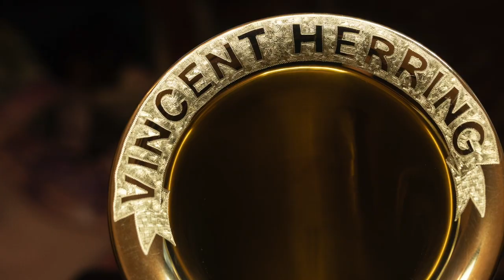Making of Vincent Herring's Yamaha Alto Saxophone